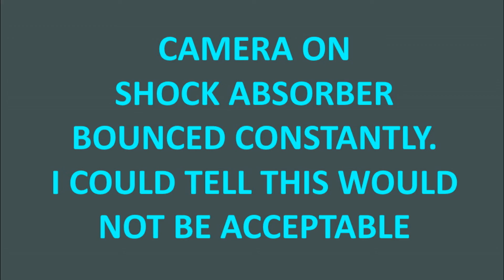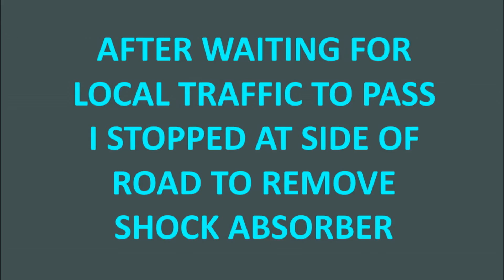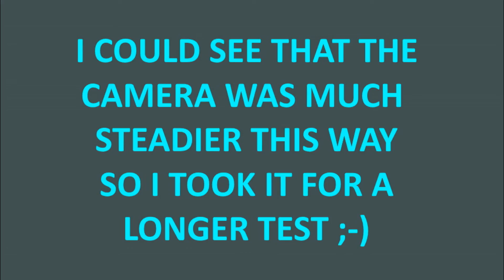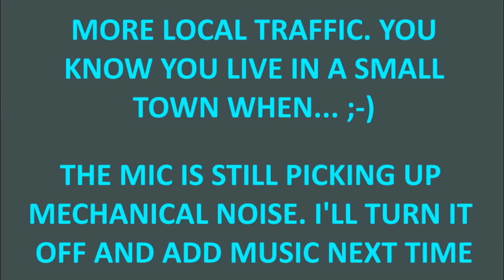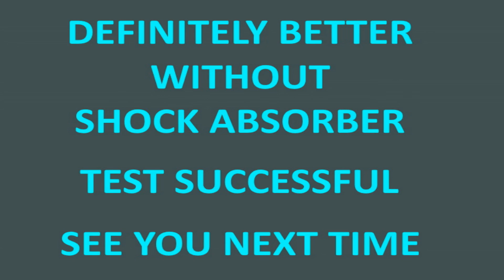Mr H camera mount test Sept 10 2021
This time I'm testing a handlebar mount I made for attaching the camera to my 1983 GL1100 with Dnepr sidecar (known as Mr.Honda)

The mount consists of 2 pieces of 1/2" square aluminum bar and an aluminum clamp that I had. The clamp was the right size but I had to cut it to attach it to the handlebar without removing everything else to slide it on. I also sanded off the anodizing on the parts and buffed them to match the rest of the hardware on the handlebars.

I'm still learning about taking video and editing it. This time I used OpenShot and I found it much easier than Shotcut.